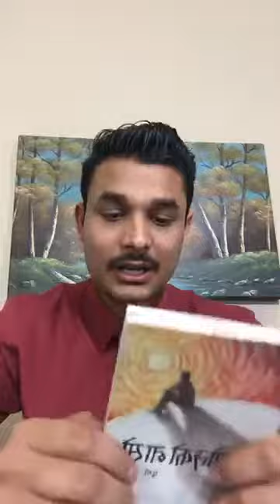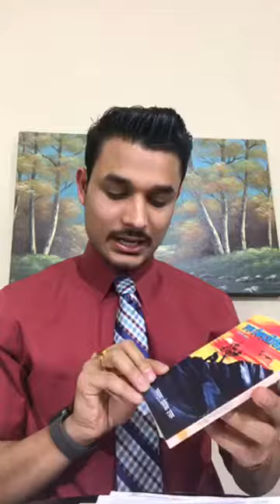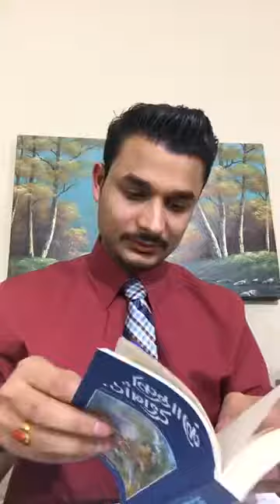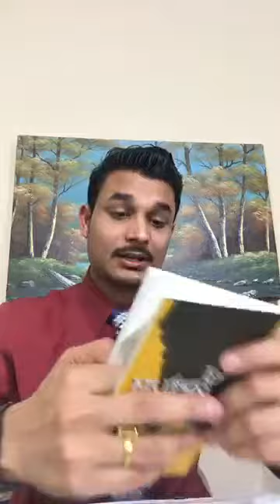Valentines Day र Shiva Ratri विशेष रचना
we always welcome trust worthy news, views, interview, and other audio/video contents.